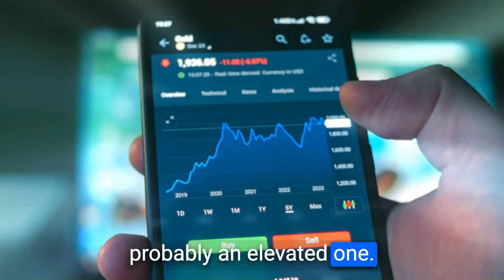Speculating vs Investing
For more videos like this - whether on pensions, inflation or productivity - check out our 4Forty4 playlist